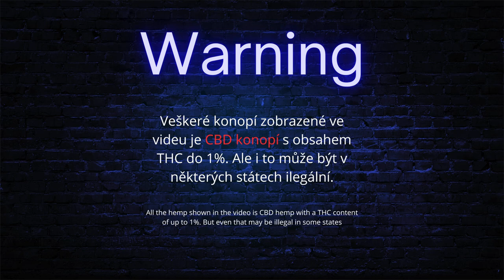WOT - pár her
Snad se poučíte z mých chyb :-) Bohužel mi nějak nešel zvuk a zjistil jsem to až pak :-D

Děkuju za sledování. Video slouží k pobavení.

Kdyby Vás zajímaly cannabinoidy koukněte na gracegarden.cz

GRACEGARDEN.CZ - SLEVA 50% na vše - Kod: You50GG
WEB
gracegarden.cz